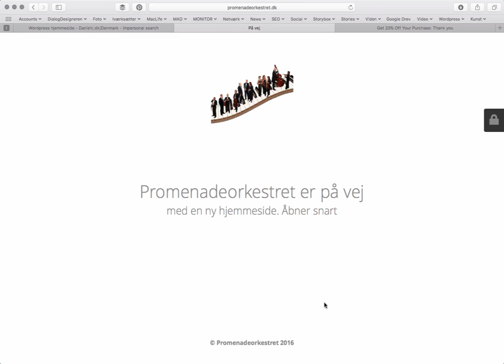1 Hjemmesidens elementer